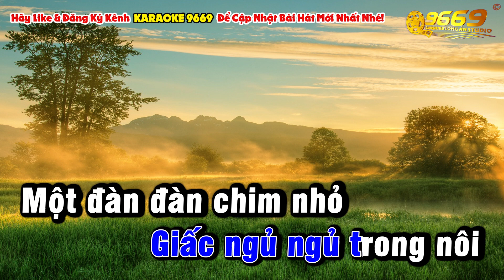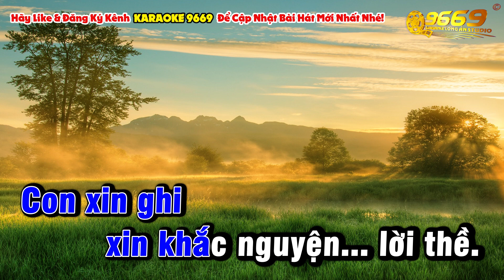Karaoke TÁM ĐIỆP KHÚC Tone Nam 2023 (NHẠC SỐNG KLA 9669)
Nhạc sĩ ANH VIỆT THU